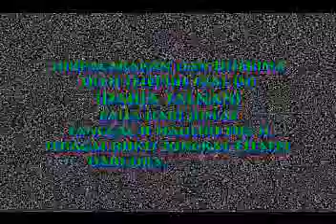SILAT PANDAWA LENGKONG Tasikmalaya - SERAT MANDAT HUGET - YC3HGT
Silat PANDAWA